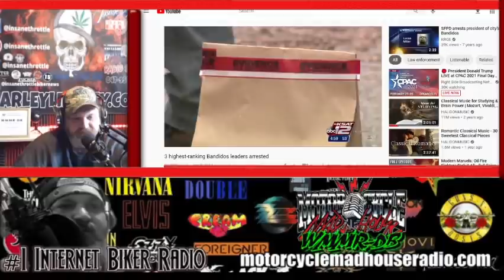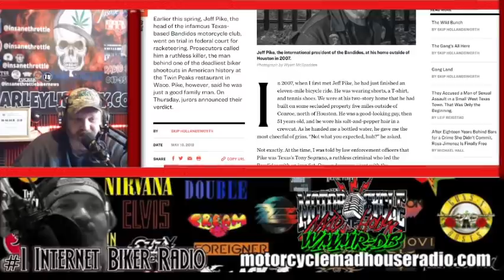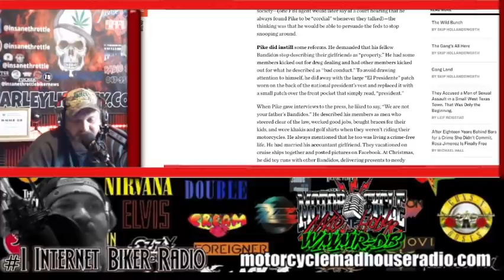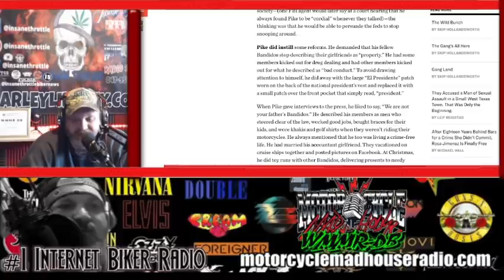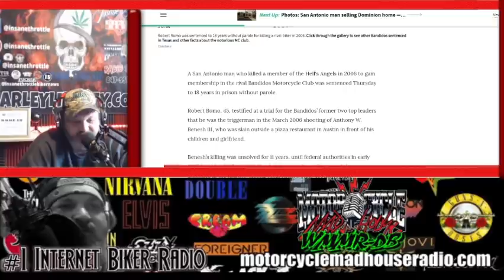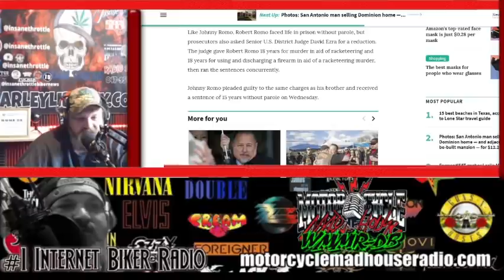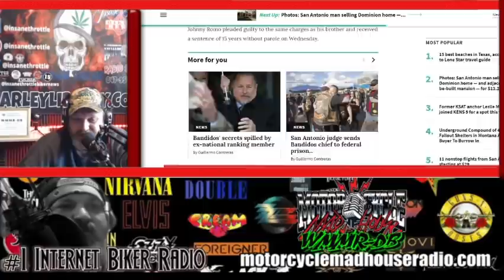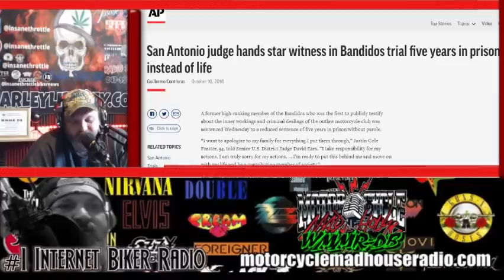Bandidos MC Former National President and National Vice President Betrayal from within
Ep 492 Bandidos MC Former National President and National Vice President Betrayal from within
 We go over the case of Pike and Portillo- National President and Vice President of the Bandidos Motorcycle club that were testified against by multiple ex bandidos members. We address the question if the sentence was fair and if they were guilty at all.
bandidos mc - bandidos mc texas - the outlaw motorcycle clubs worldwide
documentary about the bandidos mc outlaw motorcycle club
bandidos mc support clubs
bandidos gang

Translated titles:
Bandidos MC Expresidente Nacional y Vicepresidente Nacional Traición desde adentro

Bandidos MC Ehemaliger Nationalpräsident und Nationaler Vizepräsident Verrat von innen

Bandidos MC Ancien président national et vice-président national Trahison de l'intérieur

Bandidos MC Voormalig nationaal president en nationaal vicepresident Verraad van binnenuit

Bandidos MC Ex presidente nazionale e vicepresidente nazionale Tradimento dall'interno

Bandidos MC Бывший национальный президент и национальный в